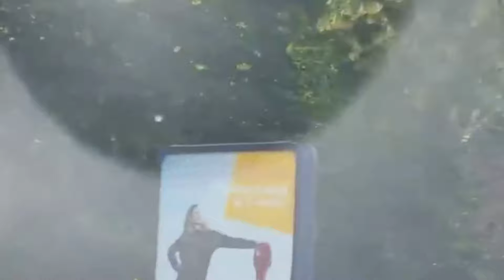Wassenaar, waar de Oma en de stiefOpa woonden. Где жили бабушка и дедушка - Вассенаар.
Спасибо за визит, Если вам понравилось, то заходите на мой новый канал. Mila Raido Thank you for visiting, if you like it, then go to my new channel. @Mila Raido Holland, Netherlands, Голландия, Нидерланды,
Взгляните ещё на этот канал. Vinnitsa Nature. Украина Ukraine.
О чём сегодня попросите всё исполнится. Хороший День. Anna Duijvelaar (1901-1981)  - R– Romijn =  Oma van Wassenaar Mamma's Mamma